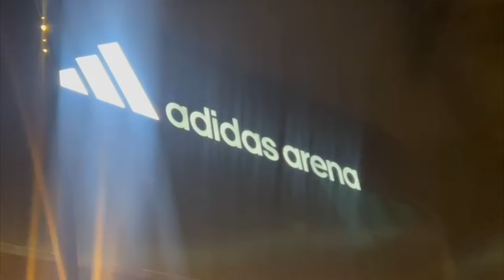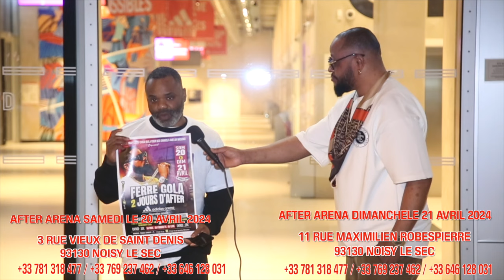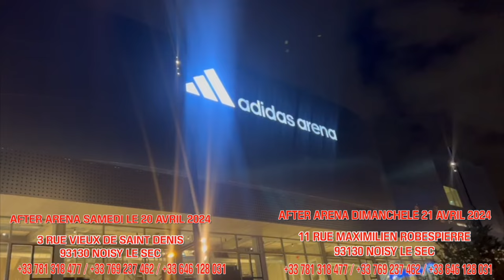PARIS Etelemi FERRE GOLA Concert ADIDAS ARENA Ekoyinda MABE Boyoka CHIDA IBULA Apanzi Ba SECRETS